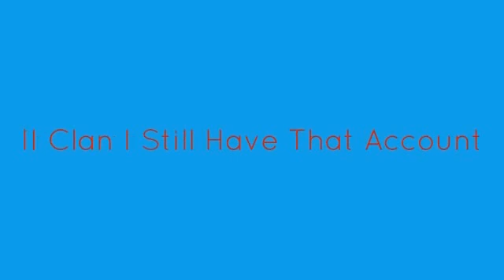What Clans I Have Been In